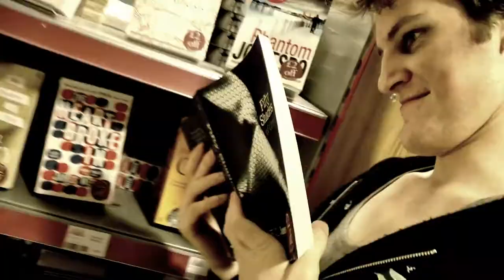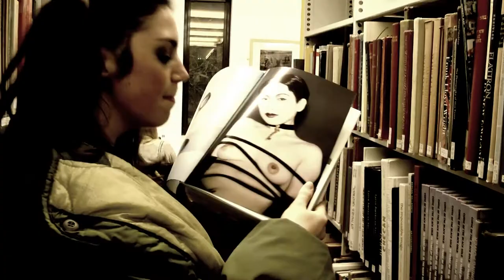'Small People' Trailer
The trailer for our magnificient show, 'Small People' which will be shown in M&D room, Devonshire House on 3rd and 4th May at 7.30pm. All of our proceeds will be donated to the Muscular Dystrophy Campaign.

Please come and see us! It's just £3!